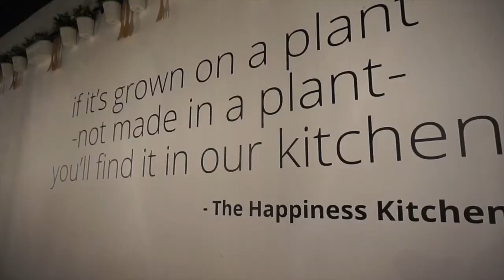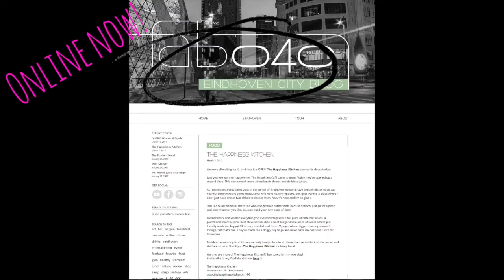#9 Eindhoven airport: how to book a low budget flight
How to book a low budget trip? It is really easy!
Watch this weeks vlog to get some free tips :)